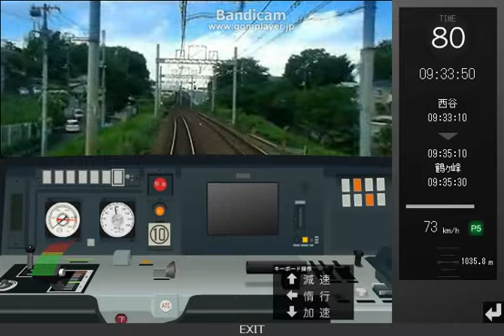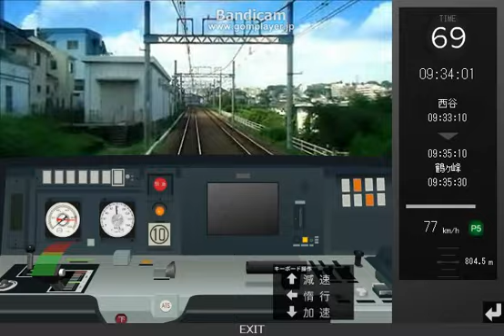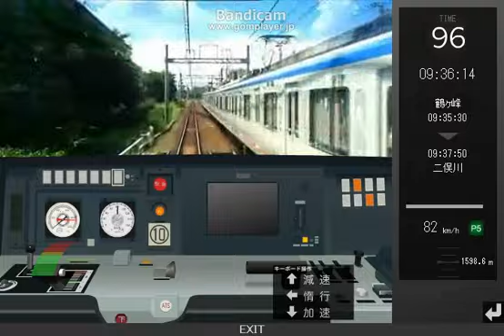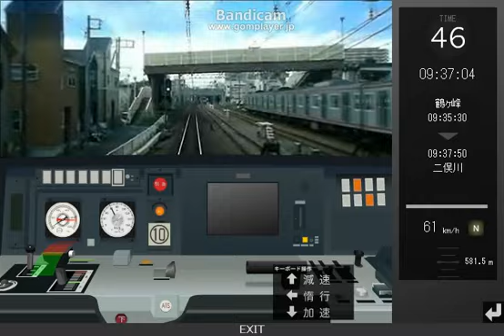相鉄線シミュレータ 二俣川行き part3 西谷～二俣川